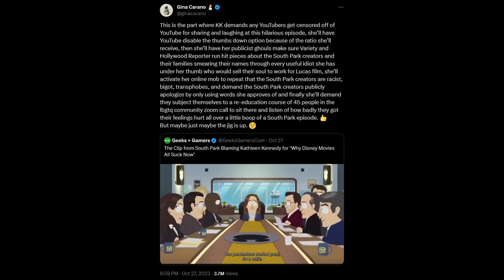The Marvels, Rachel Zegler, Gina Carano, Loki - Weekly Round Up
My weekly round up of the week's events!

Ft. The Marvels, Brie Larson, Rachel Zegler, Gina Carano, Loki

I give a super quick analysis of what happened over the past 7-10 days!

Let me know if the comments if you're loving Loki season 2!

Are you going to watch The Hunger Games: The Ballad of Songbirds ?

Or The Marvels by Disney?